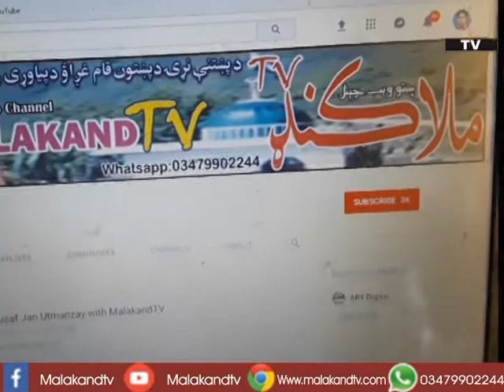تحصیل هیډکوارټر هسپتال درګۍ ملاکنډ کښې عملې د مریض سرمات کړو